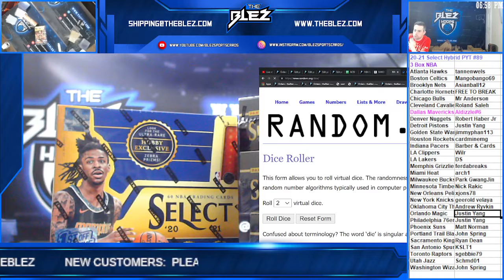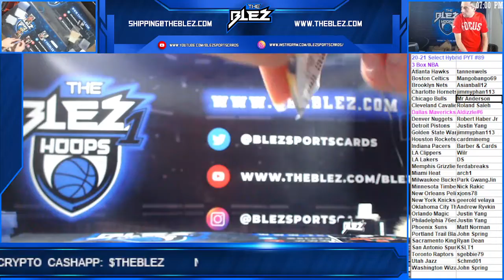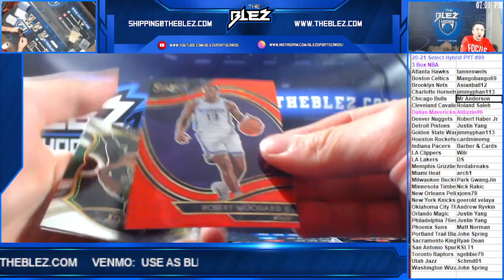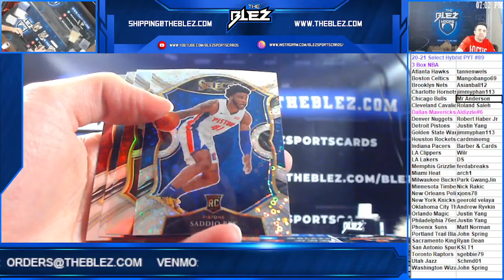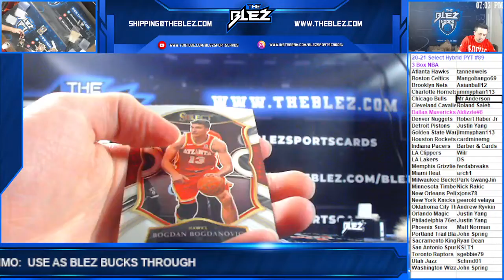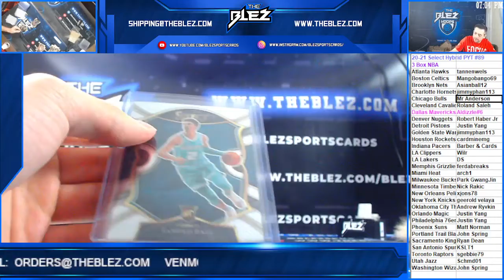2020 21 Panini Select Hybrid Basketball 3 Box PYT #89